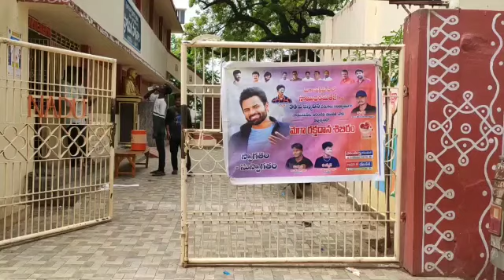సాయి ధరమ్ తేజ్ జన్మదిన వేడుకలు నాయుడుపేట చిరంజీవి 2022